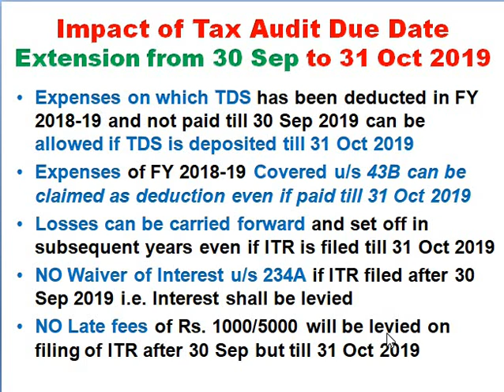Impact of Tax Audit Due Date Extension from 30 Sep to 31 Oct 2019 for AY 2019-20, Tax Audit Form 3CD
Tax Talk
CA Gurpreet Singh